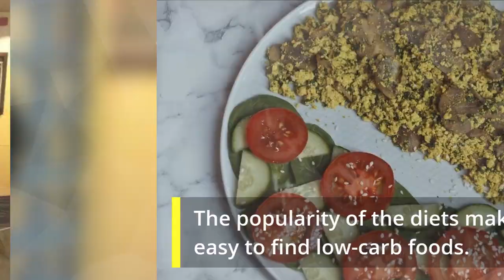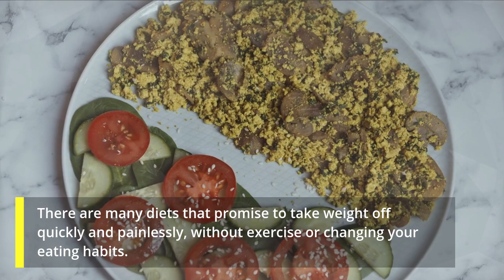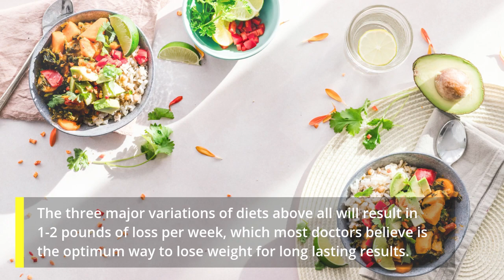Low carbs and high protein is the way to lose weight | lose weight fast | weight loss| low carb diet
Some things you can expect by SUBSCRIBING to our channel is, we will give you the confidence to make amazing recipes within couple of minutes regardless of your cooking ability and experience.

👉Keto Custom Meal Plan. Click Now To Make Your Own Keto Program

👉Learn How To Lose Weight Fast, Without Giving Up Any Of Your Favorite Foods

👉Ancient Japanese Tonic Melts 54 LBS Of Fat (Drink Daily Before 10am)

PETS TRAINING :

👉 Develops your Dog's "Hidden Intelligence" To eliminate bad behavior and Create the obedient, well-behaved pet of your dreams

👉 Cat Spraying No More, do you want to finally eradicate your cat's urination problem once and for all?

👉 Learn the Secrets to Completely Potty Train Any Dog or Puppy Quickly and Easily in 7 Days or Less

👉 You're about to discover the terrifying truth about commercial dog food

BABY TRAINING :

👉 Sleeping Babies are so cute | Learn how to make baby sleep fast

👉 Gives Children the Skill And Confidence to Succeed And Achieve Full Potential.

👉 Why Your Spouse Is Lying To You About The Reasons They Want A Divorce

Keto Diet Recipes Channel is Made for educational purpose only. copy right disclaimer under section 107 of the copyright act 1976 allowance is for "fair use" for purposes such as criticism comment news reporting teaching scholarship and research.

"Keto Diet Recipes" is a YouTube channel specially created for your Educational Purposes.